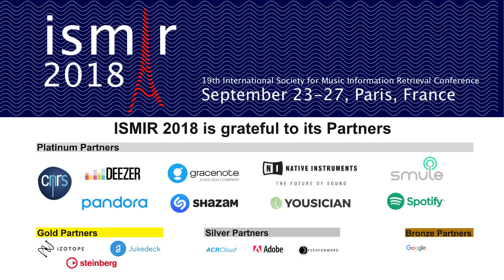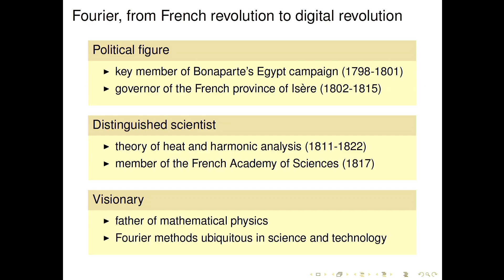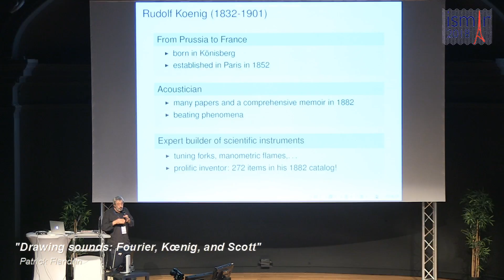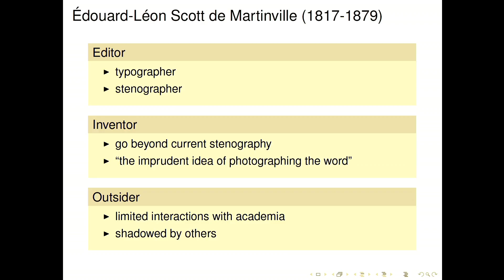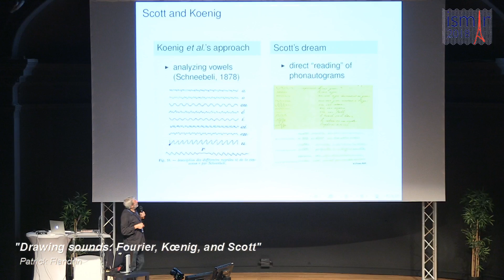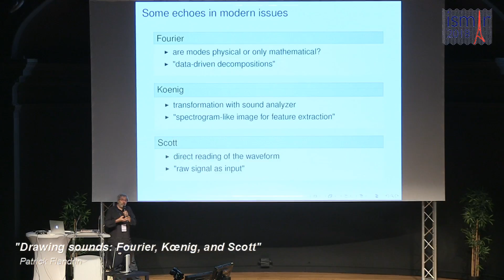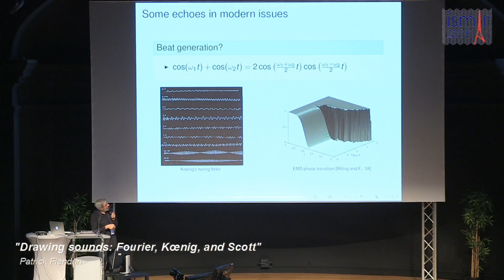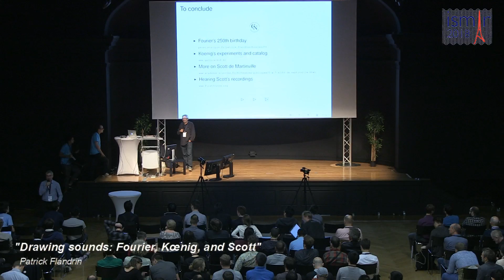20180924_B__ismir-2018-live-stream_KeyNote_PatrickFrandrin